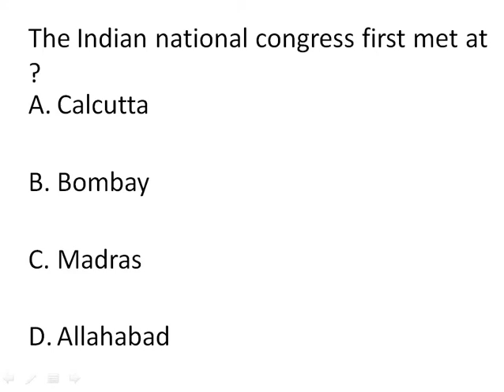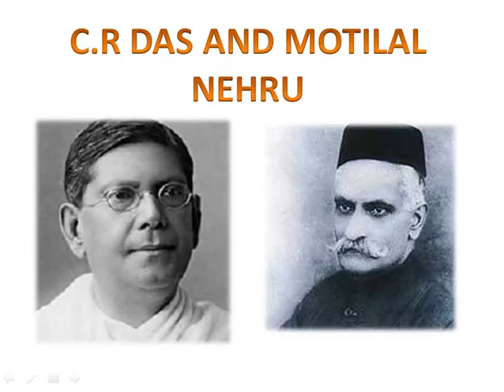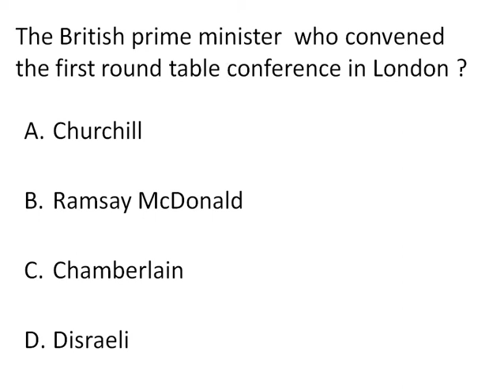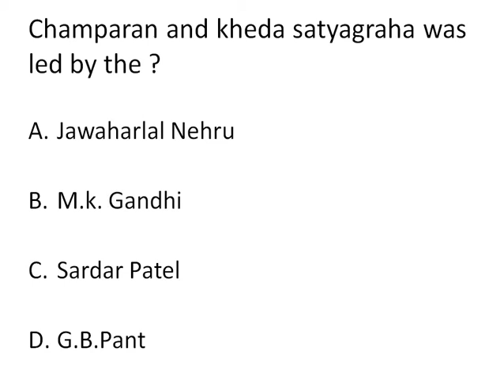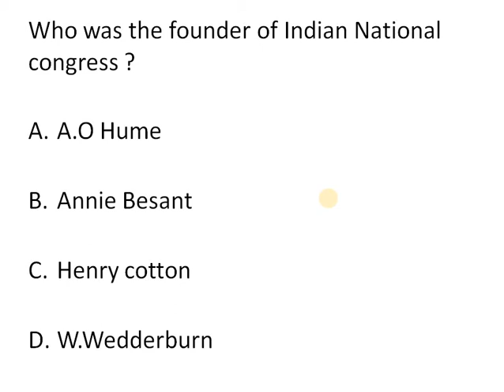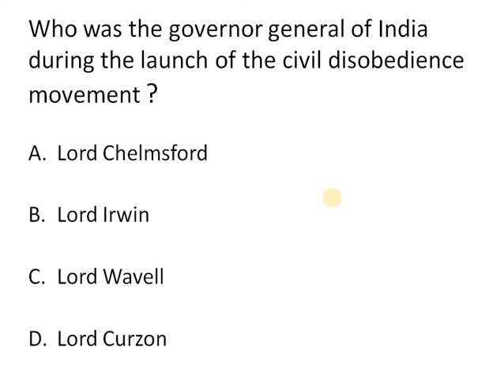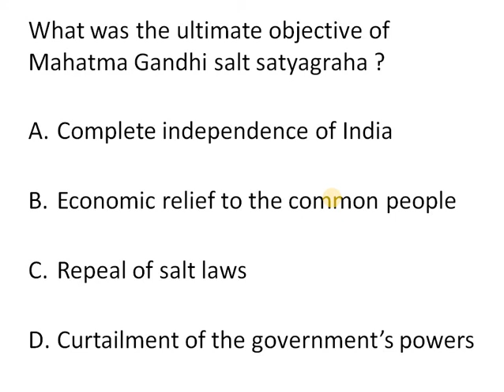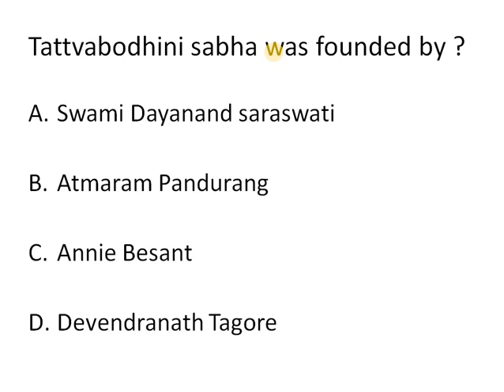MODERN HISTORY QUESTIONS ASKED IN SSC-CGL EXAM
MODERN HISTORY QUESTION ASKED IN SSC-CGL,RAILWAYS,SSC-CHSL,LDC, INTELLIGENCE BUREAU, MPPSC, AND UPSC AND OTHER  COMPETITIVE EXAM I HOPE U LIKE THIS VIDEO :)